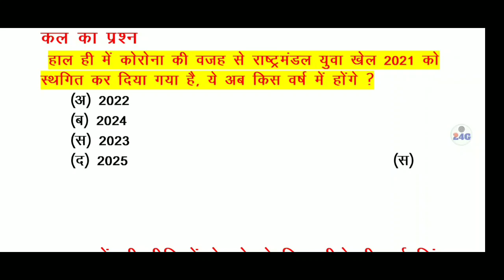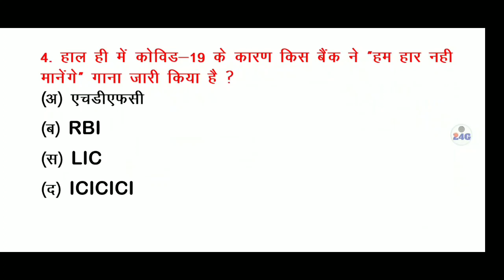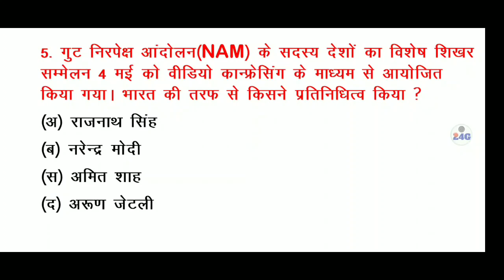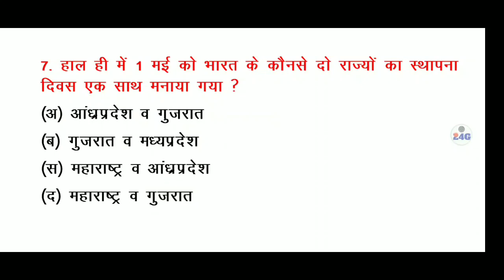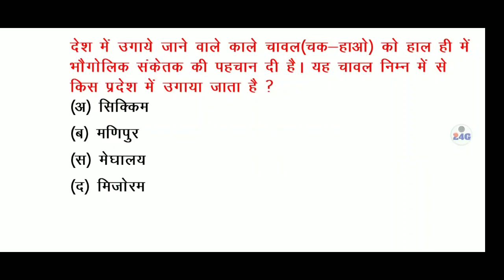🔴29 || 6 May 2020|| Today Current Affairs |Current Affairs for Rajasthan Police/Ssc/Railway/Patwar/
Follo on Instagram account
24gstudyofficial

6 may  current affairs,
current affairs hifi study,
 current affairs for rajasthan police,
 current affairs for rajasthan patwari,
6 मई  ka current gk,
current gk question 2020,
current gk in hindi, april current gk in hindi, today current affairs in hindi,
6 मई  current affairs,
5 may current affairs
महत्वपूर्ण करंट अफेयर्स 2020 current gk 2020 in hindi,
5 may 2020,
5 may 2020